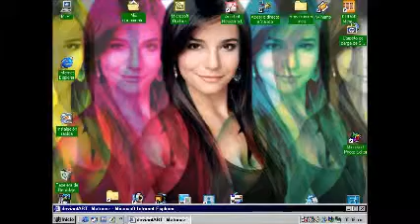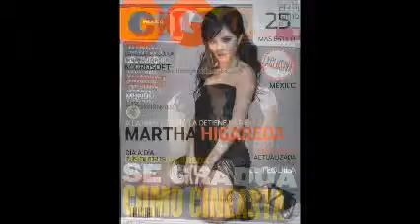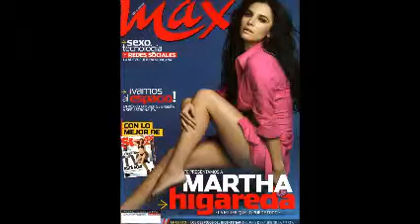DiSk jOcKeY GeOrGeS FLaShBaCk & BaNdA EL MeXiCaNo & FeLiZ , FeLiZ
EVENTOS DEL 050312 ... TODO BAJO UN CONCEPTO Y FONDO MUY PERSONAL ... ES DiSk jOcKeY GeOrGeS FLaShBaCk ... ES PARA TI